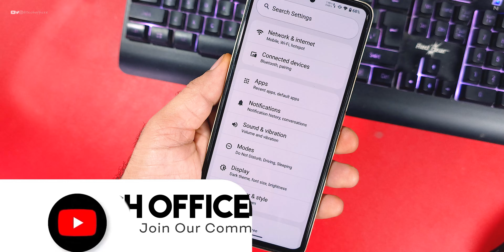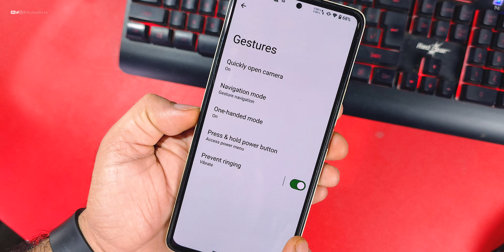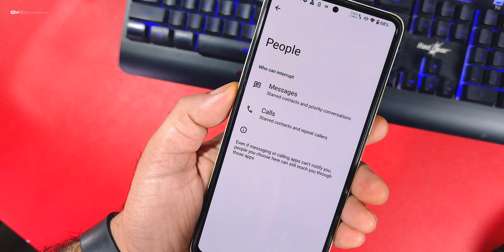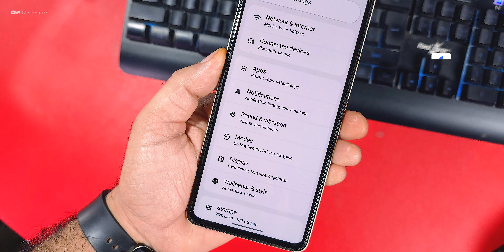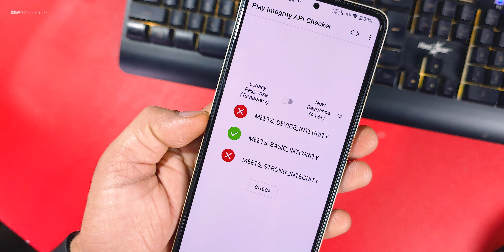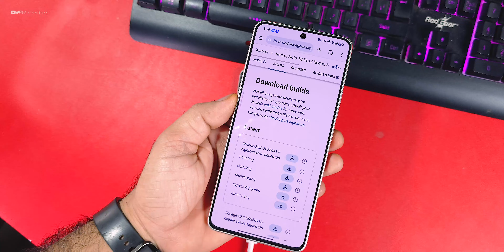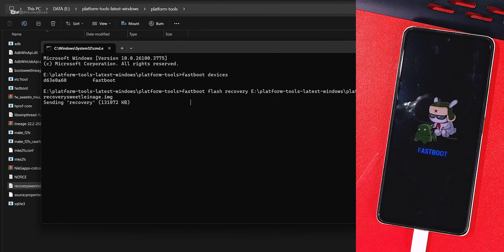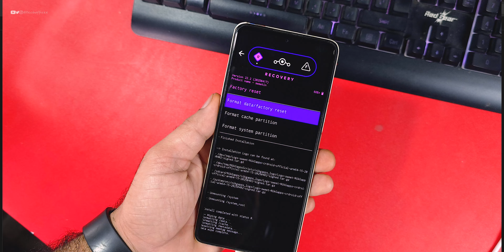Official Lineage OS 22.2 update Unlocked New Features, Best Performance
09:19 installation start

🔥 What’s Covered in This Video:
✔️  lineage 22.2 for redmi note 10 pro
✔️  official Lineage 22.2 for redmi note 10 pro
✔️  install lineage os on redmi note 10 pro
✔️ lineage 22.2 nightly update
✔️ how to install lineage os 22.2

Some of the important Content/Videos for you :
[Mi Unlock tool for Android- Bootloader unlock without pc]
[Unlock bootloader -Easy & Pc Method]

Cheers 😉